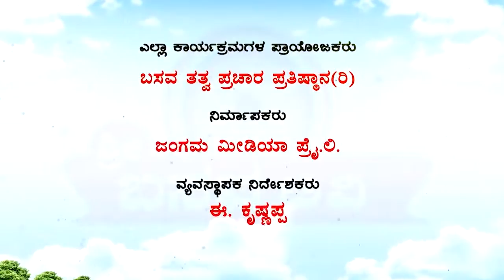"Sri Basava Tv"- Nithya Darshana- Ep 127